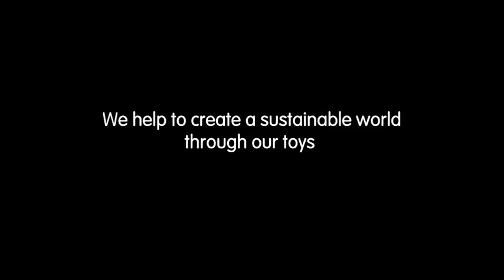Hand Sign Number 1-10